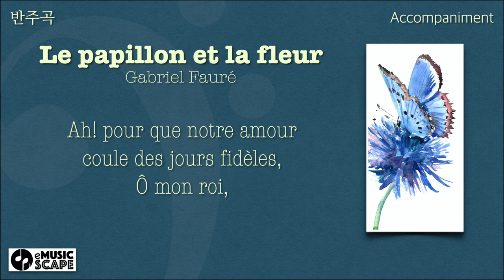G. Fauré, “Le papillon et la fleur” C Major Piano Accompaniment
Painting by Suren Nersisyan